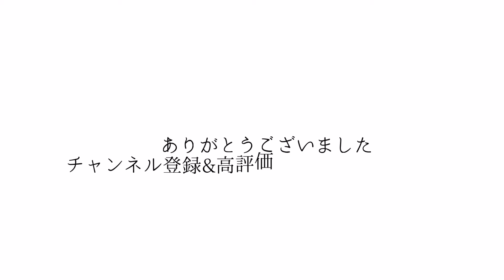｢366日｣HY【歌ってみた】TVドラマ「赤い糸」主題歌他 歌詞付き☆ (cover)【たがわ ゆみ】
たがわゆみ【歌ってみた】 第229弾

366日/HY

2008年 4月発売

「赤い糸」主題歌はじめ多数使われてる楽曲です✨

☆arrange&recording&mix&mastering☆
【富澤和広 様】
✿X(旧Twitter)
⬆「配信ライブでも使用できるカバー音源を制作。ご依頼はTwitterDMまで。」

☆vocal/produce/movie☆
【たがわ ゆみ】
✿X(旧Twitter)

✿たがわゆみ オリジナルフルアルバム｢喝采｣
サブスク＆ダウンロード好評配信中！
全13曲
⬆こちらからお好きなサイトにてダウンロードできます。試聴も可能です！

★仮歌含む歌入れ。ボーカルやります。商用利用・同人等種類問いません。

【アップしたオススメ動画】